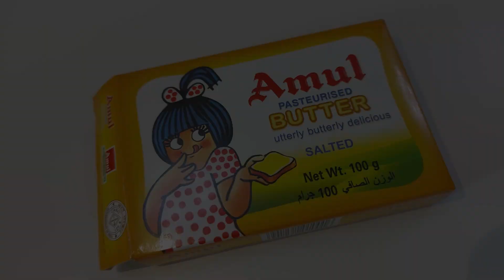Authentic Butter Chicken Recipe | ബട്ടർ ചിക്കൻ Recipe | 100th Video |Meal Tonight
Hey there foodies,
Here's a new video on how to make Butter Chicken at Home.

Ingredients: -
 For chicken grill:-
1. Boneless chicken-450 gm
2. Ginger garlic paste – 1 tsp
3. Red chili powder+ Kashmiri chili powder – 1 tbsp
4. Cumin powder – 1 tsp
5. Garam masala – 1 tsp
6. Yogurt – 1 tbsp
7. Lemon juice half of lemon
8. Butter
9. Salt
10. Charcoal for smoking

For gravy preparation: -
1. Onion – 1 no
2. Ginger – 1”pc
3. Garlic – 3 – 4 cloves
4. Tomato – 3 nos
5. Red chili +Kashmiri chili powder – 1tbsp
6. Coriander powder – 11/2 tsp
7. Kasuri methi – 1 tbsp
8. Garam masala – 1tsp
9. Fresh cream – ½ cup
10. Butter
11. Cumin seeds – 1tsp
12. Cloves -2 nos
13. Mace – 1
14. Cinnamon stick – 1”pc
15. Sugar – 1 tsp
16. Black cardamom or green cardamom – 1 no
17. Oil
18. Salt as required.